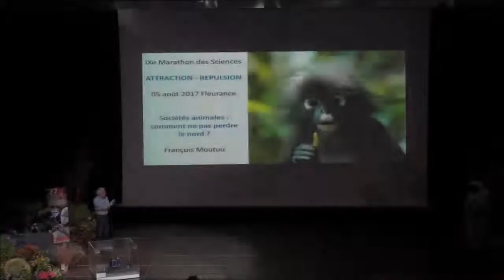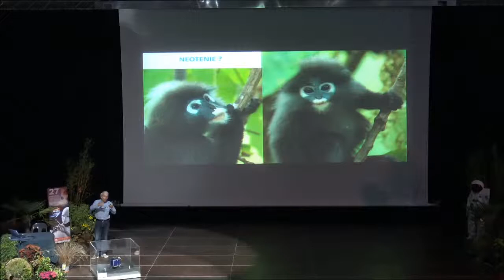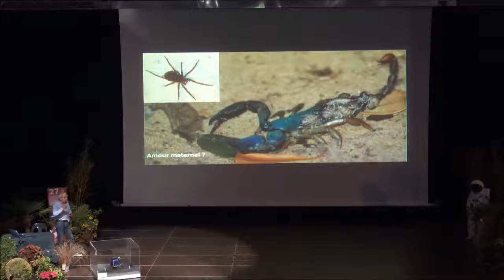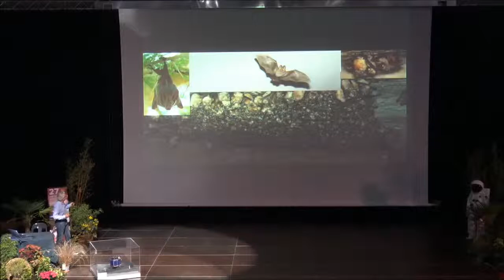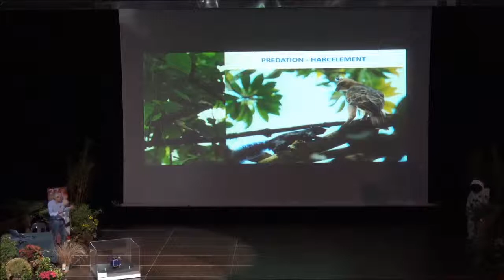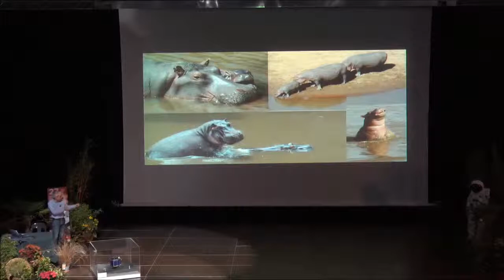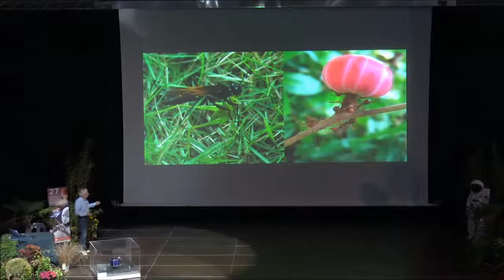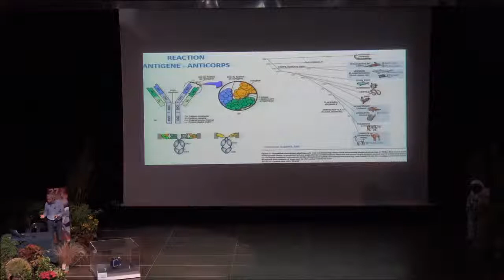Sociétés animales : Comment ne pas perdre le nord ?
Dans le monde animal, les raisons d’attraction et les motifs de répulsion sont nombreux et variés. Le prédateur est attiré vers une proie qui cherche plutôt à l’éviter. A l’époque de la reproduction, mâles et femelles se recherchent et s’attirent, mais pas toujours le reste du temps. La mère élève ses jeunes qui s’émancipent ensuite. Que dire du parasite et de son hôte, voire du virus et des anticorps qu’il suscite ? Individualisme ou vie en société, commensalisme, parasitisme ou symbiose, tant de manières différentes d’être soi-même.

Festival d'Astronomie de Fleurance 2017
Marathon des Sciences